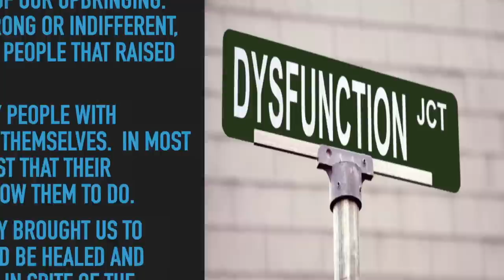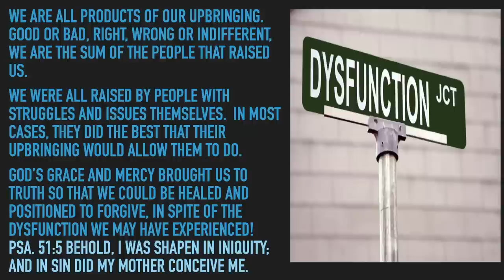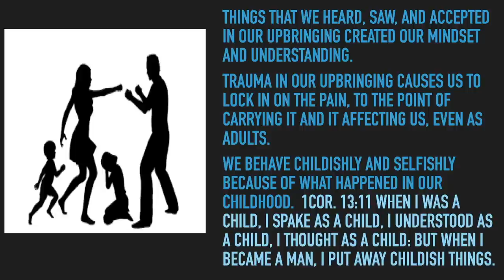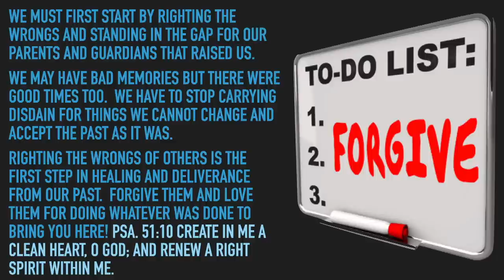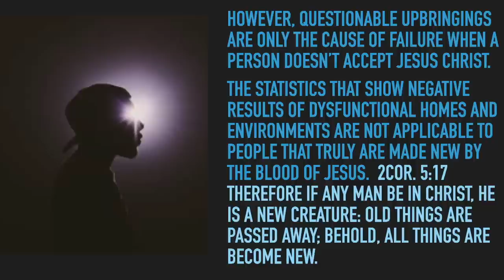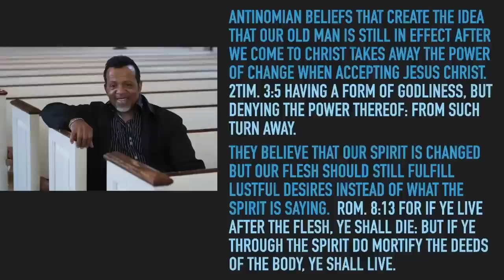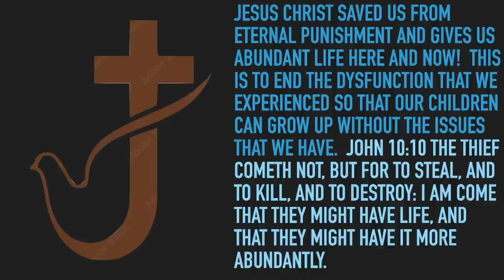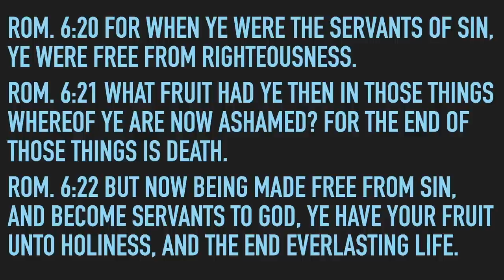What are you saved from? - A Message by: G. Craige Lewis of EX Ministries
In this message, Pastor Lewis teaches how we are saved from sin because of what Christ did for us!